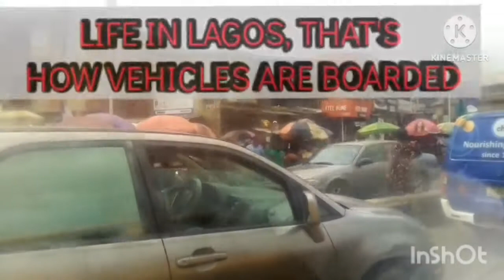PASTOR KUMUYI GCK 2.0, LIVE AT IKORODU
I had this since last week of July, notwithstanding, content still looks great and fresh. Enjoy